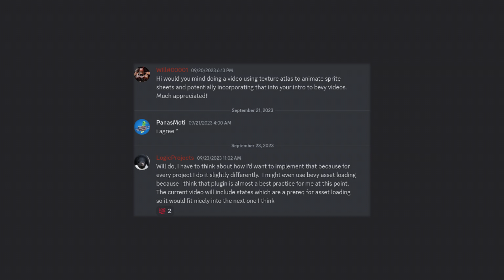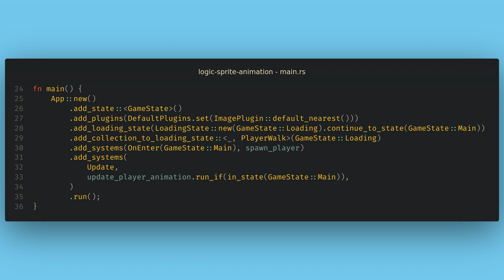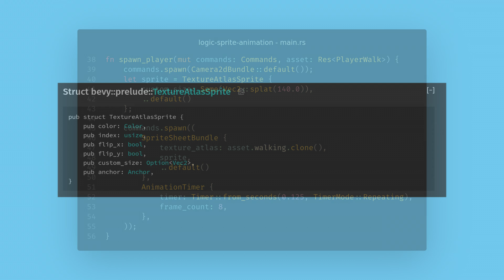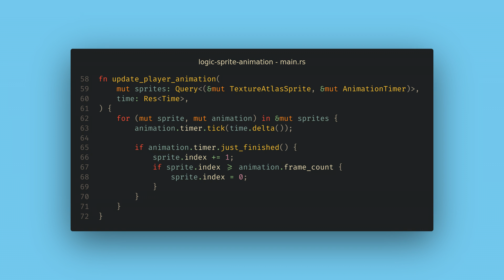Sprite Sheet Animation and Asset Loading in Bevy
Just a quick video showing the basics of using the bevy_asset_loader plugin and creating an animated sprite